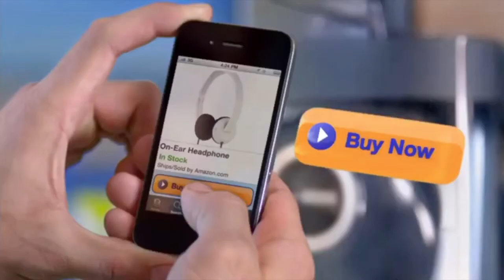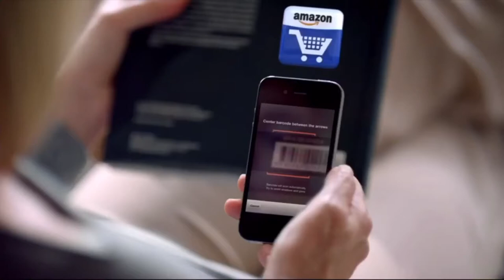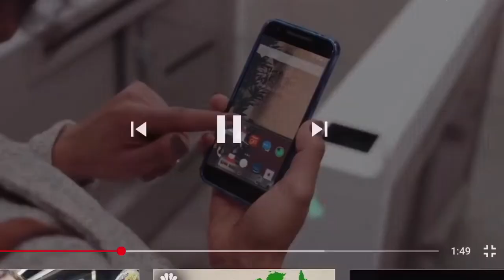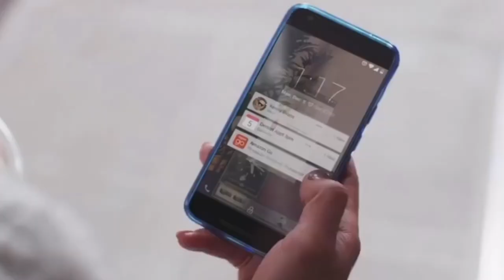Amazon- King of Ecommerce Industry?? 5 Reasons why in Tamil | தமிழ்| Rajesh Mariyappan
Amazon- King of Ecommerce Industry?? 5 Reasons why in  Tamil | தமிழ்| Corporate Strategy | Rajesh Mariyappan

தமிழ் மொழி YouTube Video Channel

✅✅✅CONTENTS WILL BE PRESENTED IN SIMPLE TERMS WITH EXAMPLES USING COMMONLY AVAILABLE INTERNET DATA BY RAJESH MARIYAPPAN | TAMIL LANGUAGE|👍

Belief is what you do when there is no data..
Reality is what you do when you have data. Future is data ..Information/ Data is wealth.. 💰💰 LETS GROW OUR knowledge on how to make WEALTH. 😃😃😃

வாழ்க வளமுடன்🙏